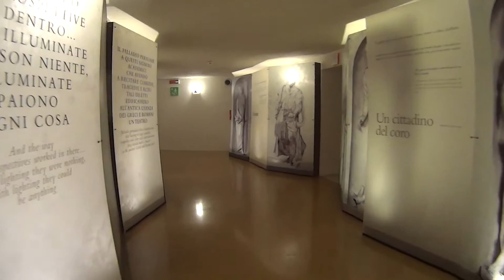Vicenza - Teatro Olimpico